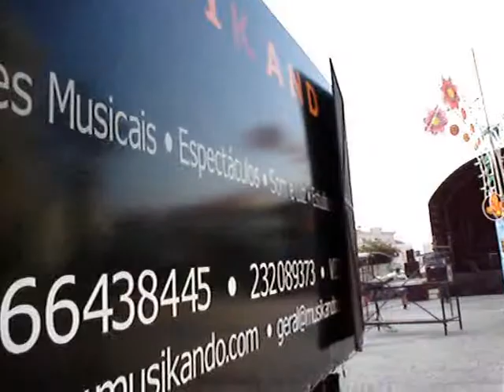"Montagem"1 BANDA ELECTRICA 2005 em Atouguia da Baleia Peniche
BANDA ELECTRICA (2005) ao vivo